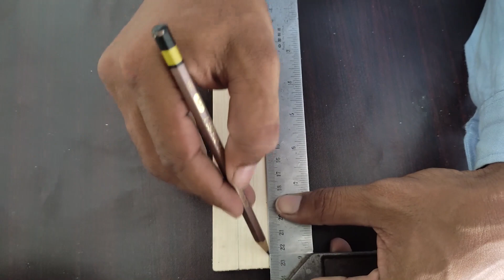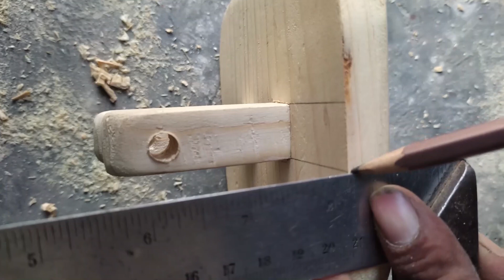How to make a table lamp at home । Homemade table lamp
paper lamp
diy lamp